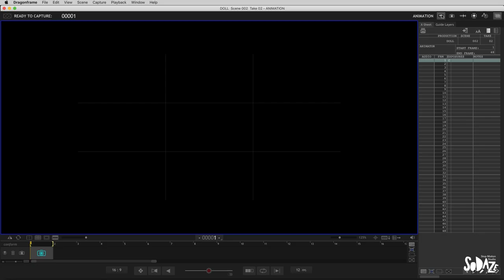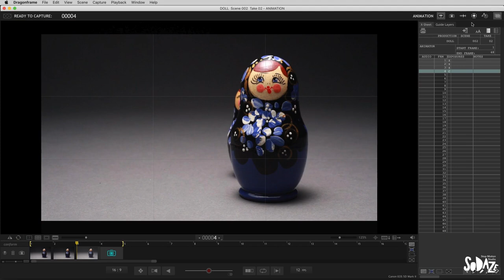Dragonframe на русском. Урок 1. Основы